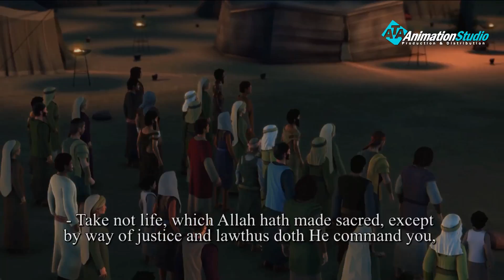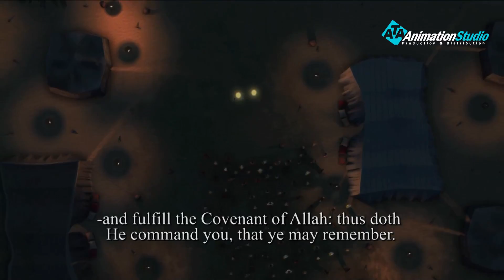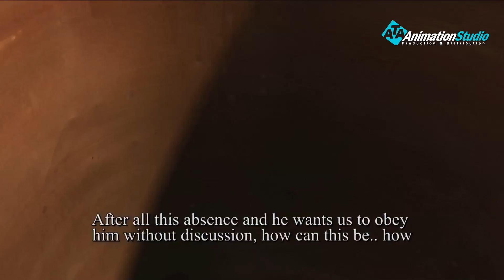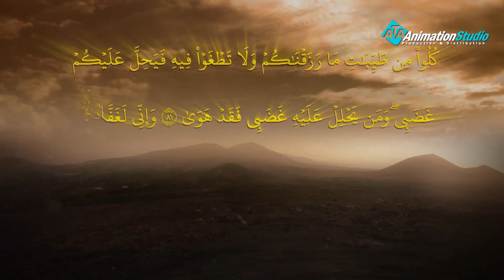Kaleem Allah S2 - Episode 7 (English & French Subtitle)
Kaleem Allah Season 2 Series Episode 7
Kaleem Allah Series HD (English & French Subtitle) - Season 2
تدور أحداث المسلسل حول حياة النبى موسى عليه السلام منذ ميلاده وحتى غرق فرعون مرورا بدخول بنى اسرائيل الى مصر وحتى خروجهم من مصر وغرق فرعون والمعجزات التى تمت على يد موسى عليه السلام المسلسل يتكون من ثلاثين حلقة و مدة كل حلقة عشرون دقيقة .
English: The events of " Kaleem Allah " Moussa (Peace be upon him) series revolves around the life of the Prophet Moussa (Peace be upon him) From birth until drowned Pharaoh through the entry of Bani of Israel into Egypt and until they left Egypt and drowned Pharaoh and the miracles that were done by Moses peace be upon him. The Series consists of thirty episodes and the duration of each episode twenty minutes.
French: Les événements de la série "Kalim Allah" de Moïse (La paix soit sur lui) tournent autour de la vie du prophète Moïse (que la paix soit sur lui). De la naissance jusqu'à la noyade du pharaon par l'entrée des enfants d'Israël en Egypte Pharaon et les miracles qui ont été faits par Moïse paix sur lui se compose de trente épisodes et la durée de chaque épisode vingt minutes.